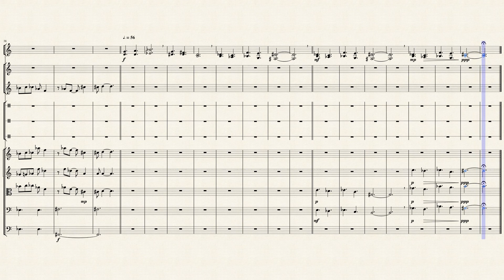Area of Influence